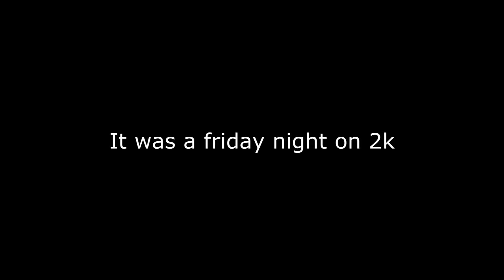BIGGEST NBA 2K16 STAGE COMEBACK!! [DOWN 0 -19]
Buy Cheap NBA Live Mobile Coins and MyNBA2K17 Here!

The Official KThreeism Website Is Launched!

Watch as I Take you on this NBA 2K16 journey where I show you great gameplay from Mycareer and myplayer footage. I have videos that help give you vc some consider it a glitch or vc glitch and also show you how to get unlimited vc.

THINGS TO LOOK FORWARD TOO: I will definitely be bringing in depth tutorials of different signature skill moves like the basic Layup Tutorial ,Eurostep, Hopstep, Runner, Spin Layup, Reverse Layup, just the overall Ultimate Layup Tutorials. I will also bring you the different signature moves like Hopsteps, Eurosteps & More. I intend on bringing more ultimate dribbling tutorials ,I already have ultimate dunking tutorials. I give the best nba 2k16 best full court shot ever in the game by lebron james himself also full court half court game winner shot that i have done will be uploaded. nba 2k16 ridiculous shot game winner and dunk contest will be uploaded. Look forward to seeing madden gameplay as well showing connected careers and things like that. cover athlete shoes , I dont mind uploading nba 2k16 player ratings and all of the nba 2k16 new logo that they now have. Majority of my information updates will be next gen nba 2k16. nba 2k16 development video game. Look forward to seeing how to get unlimited VC Skill Points and how to get 99 Overall myplayers in my video listings You will always find me putting up nba 2k16 new features. Will notify subs of nba 2k16 rumors. I hate nba 2k16 soundtrack. My channel will always have nba 2k15 tips and nba 2k16 screenshots with all the nba 2k16 download content you can think of. nba 2k16 teams and nba 2k16 team ratings will be in my video listings. nba 2k16 music and nba 2k16 twitter information will be uploaded on my channel. nba 2k15 my career improvements, nba 2k16 controls nba 2k16 rookies are other things you should look out for in my channel. Will upload the system requirements for game face nba 2k16. nba 2k16 historic teams jordan i hope i get. my team wishlist roster update online association will be uploaded regularly. I have tattoos and nicekick. t smoove and chrissmoove first launch trailer tutorial video was good. nba 2k15 gameplay and nba 2k15 dribbling tutorials dunk contest with the 3point contest all star ultimate dunking extravaganza tutorial 360 dunking, between the legs, between the legs 360, free throw line dunk, alleyoop dunking vince carter tracy mcgrady dunking will be posted on my channel. new all star miami heat white hot jersey okc alternate unlimited will be uploaded on my channel. vc glitch nba 2k15 create best player .nba 2k15 all star weekend I will upload dlc codes via youtube. Look forward to me uploading the ,slam dunk contest, You can find alot of the badges information on the nba 2k15 official website. nba 2k15 achievements and nba 2k15 be like videos will be posted . Although i will bring you allot of nba 2k15 video game footage not all my videos will be nba 2k15 videos. I will bring you footage of NBA 2K15 vs NBA 2K14 Face Comparisons what they look